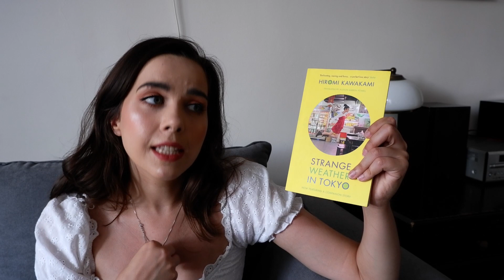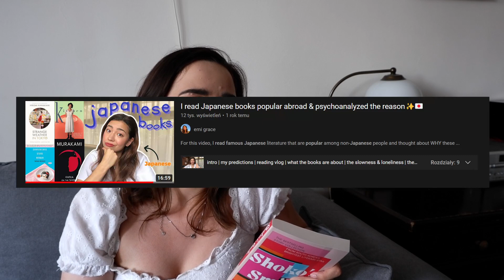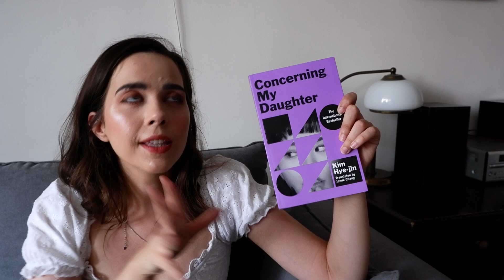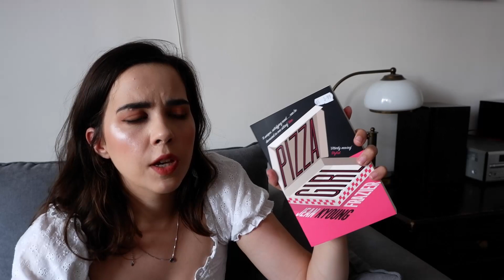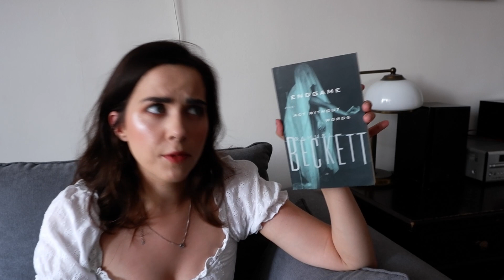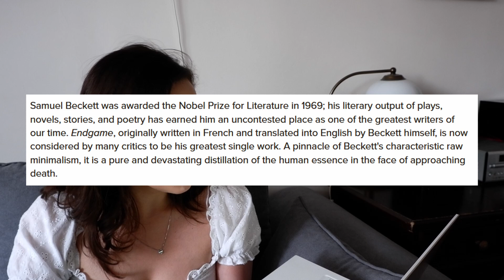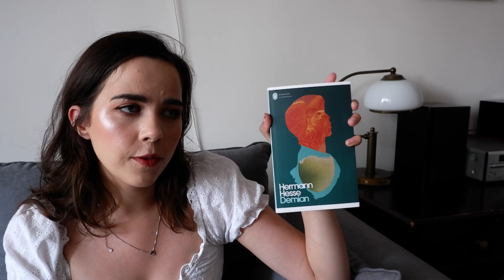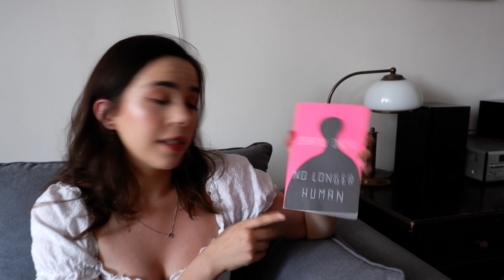collective summer book haul ☀️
theme: asian translated ficion (+ classics)

books mentioned:
Strange Weather in Tokyo - Hiromi Kawakami
Sweet Bean Paste - Duran Sakegawa
Shoko's Smile - Choi Eunyoung
Concerning My Daugther - Kim Hyejin
Cold Enough for Snow - Jessica Au
Pizza Girl - Jean Kyoung Frazier
Endgame & Act Without Words - Samuel Beckett
The Tempest - William Shakespeare
Fathers and Sons - Ivan Turgenev
Demian - Hermann Hesse
No Longer Human - Osami Danzai
Briefly, a Delicious Life - Nell Stevens